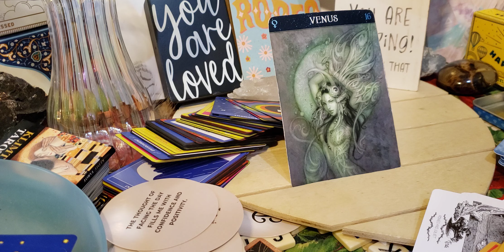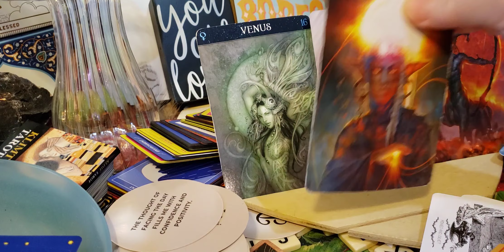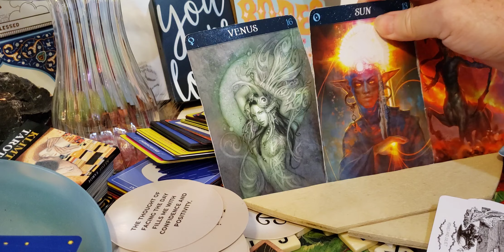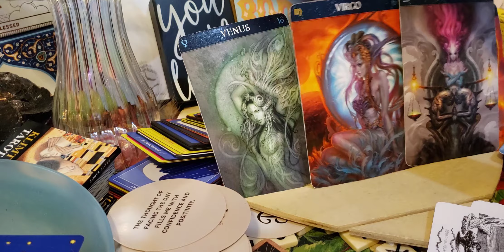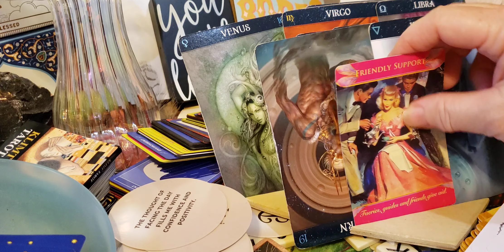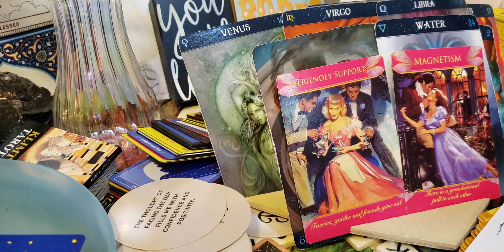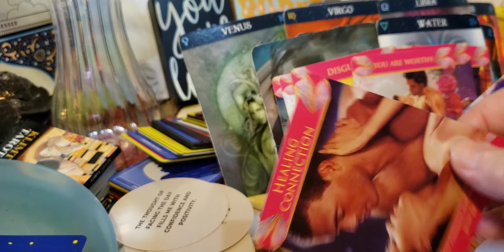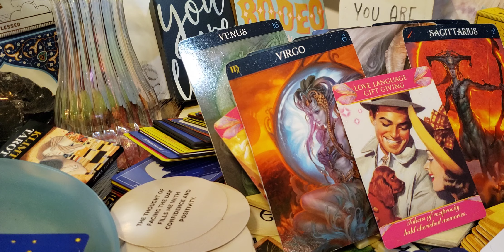Cancer Singles ♋ 🦀From dark comedy to light comedy in love. Keep planting creative seeds!